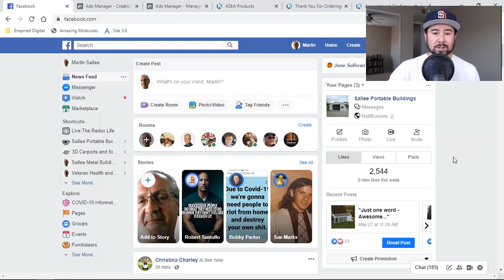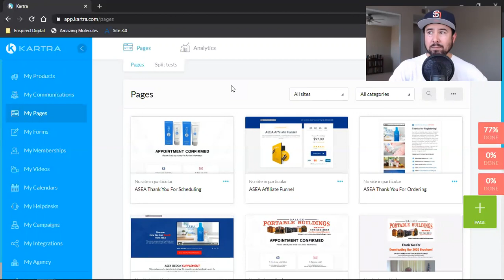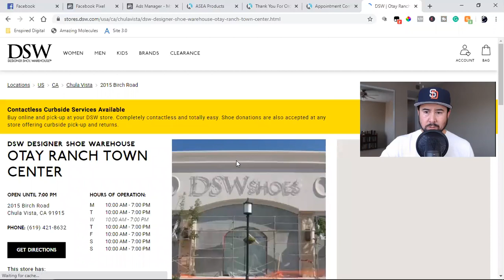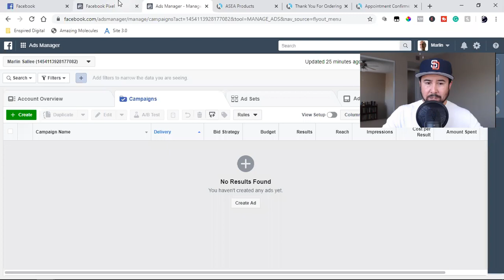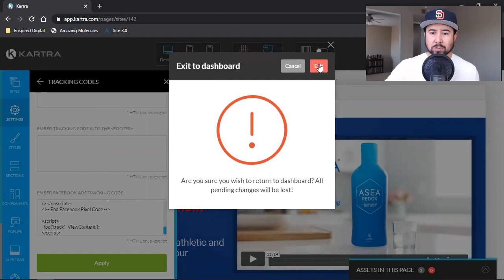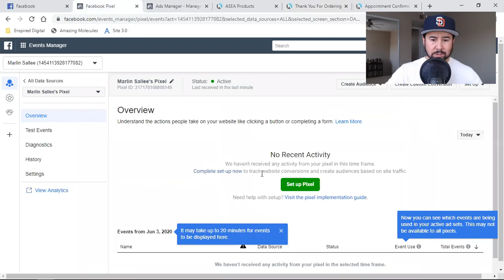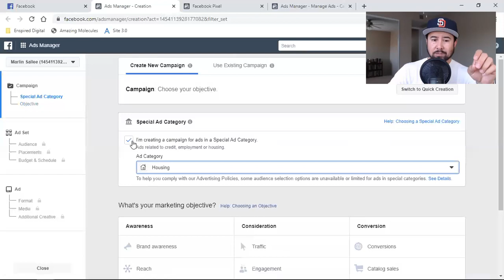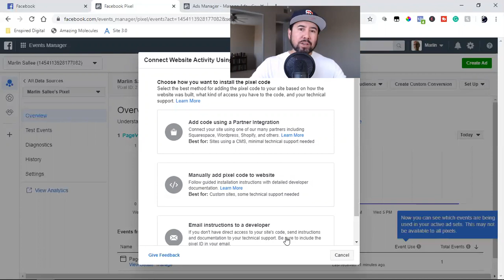HOW TO INSTALL YOUR FACEBOOK PIXEL (STEP 1)